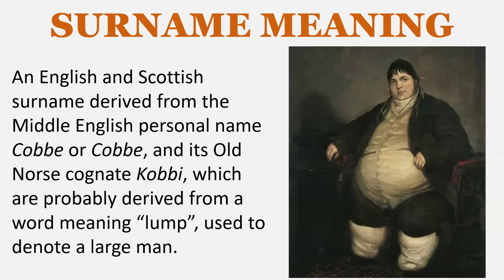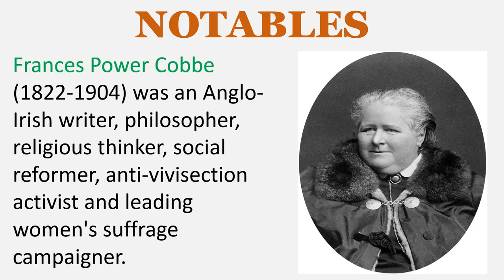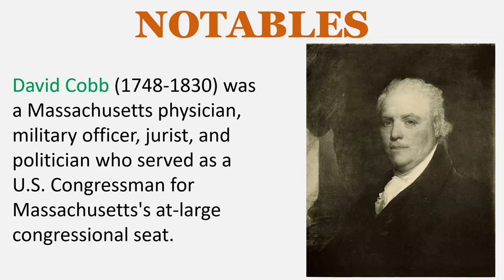Cobb Surname History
SURNAME MEANING
An English and Scottish surname derived from the Middle English personal name Cobbe or Cobbe, and its Old Norse cognate Kobbi, which are probably derived from a word meaning “lump”, used to denote a large man.

EARLY BEARERS
Leuric Cobbe – Essex – 1086
Walter Cobbe – England – 1272
William Cobbe – England – 1272
Richard Cobbe – Cambridgeshire – 1279
Robert Cobbe – Oxfordshire – 1279
John Cobbe – Somerset – 1327

The Cobb Baronetcy of Adderbury in Oxfordshire, was a title in the Baronetage of England in 1662 for Sir Thomas Cobb, son of William Cobb (d. 1658). He was succeeded by Sir Edward Cobb (c. 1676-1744). The title became extinct on the death of the third Baronet, Sir George Cobb, in 1762.

LANDED GENTRY
Cobbe of Newbridge House, co. Dublin, Ireland

NOTABLES
Charles Cobbe (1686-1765) was Archbishop of Dublin from 1743 to 1765, and as such was Primate of Ireland.

Frances Power Cobbe (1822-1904) was an Anglo-Irish writer, philosopher, religious thinker, social reformer, anti-vivisection activist and leading women's suffrage campaigner.

David Cobb (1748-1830) was a Massachusetts physician, military officer, jurist, and politician who served as a U.S. Congressman for Massachusetts's at-large congressional seat.

General Sir Alexander Stanhope Cobbe (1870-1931) was a senior British Indian Army officer and a recipient of the Victoria Cross

Sir Cyril Stephen Cobb (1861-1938) was a British barrister and Conservative Party politician.

EARLY SETTLERS
Joseph Cobb – Virginia – 1613 – Treasuror
Elizabeth Cobb – Virginia – 1623 – Bonnie Bess
Henry Cobb – Massachusetts – 1629
Henry Cobb – Massachusetts – 1644
Andrew Cobb – Virginia – 1649